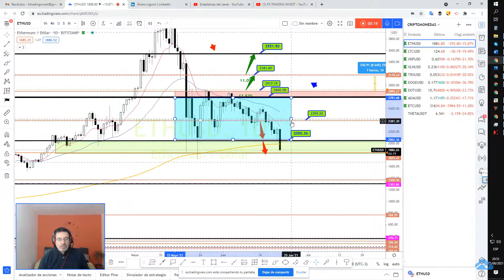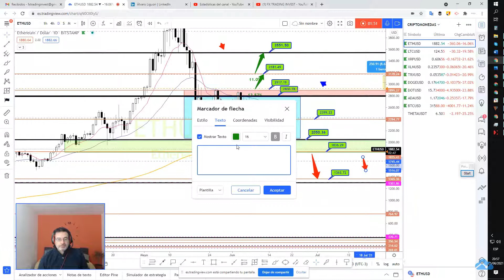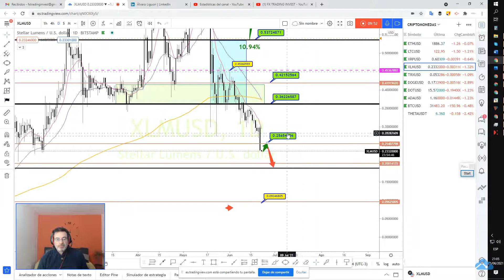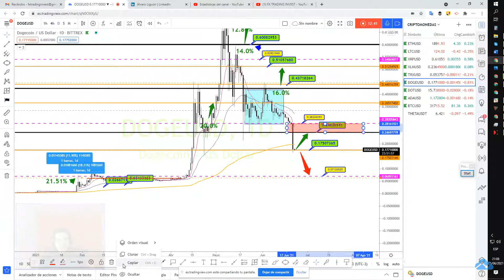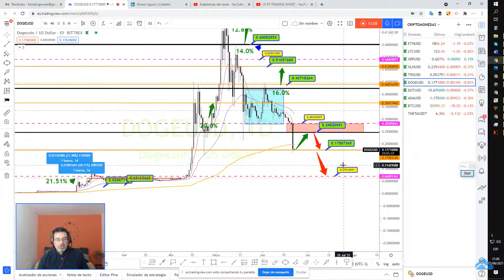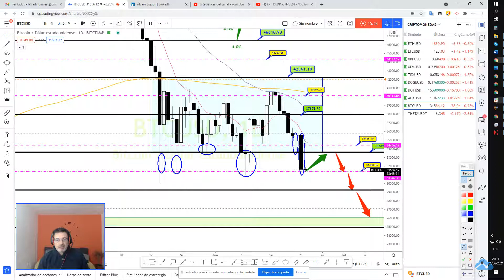Las criptomonedas a punto de desplomarse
Las criptomonedas, en su mayoría se encontraban en rango, ayer esa mayoría ha salido de ese rango, llegando a niveles de zona de compras.

Advertencia de riesgo: Este artículo no pretende ser en ningún momento recomendación de compra ni de venta de estos productos financieros, siendo éstos meramente educativos. Las operaciones con instrumentos financieros o criptomonedas implican un elevado riesgo, incluyendo la pérdida parcial o total del capital invertido, y pueden no ser adecuadas para todos los inversores. Los precios de las criptomonedas son extremadamente volátiles y pueden verse afectados por factores externos de tipo financiero, regulatorio o político. Operar sobre márgenes aumenta los riesgos financieros.